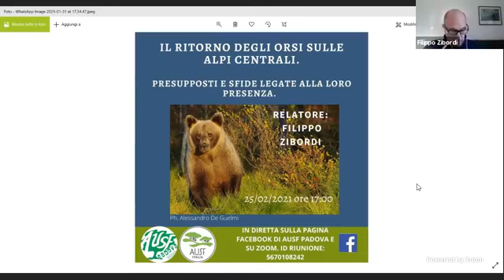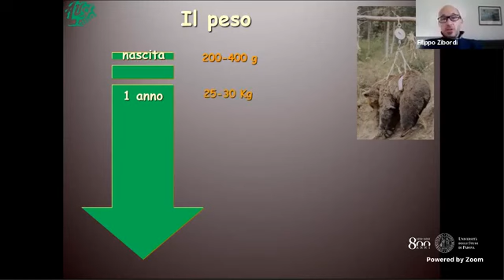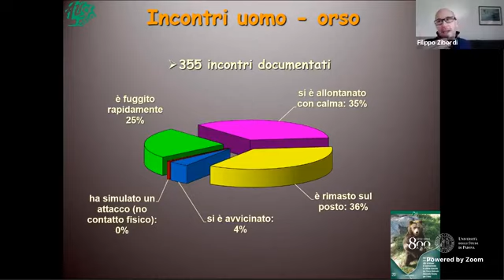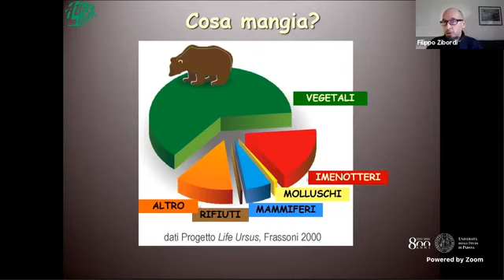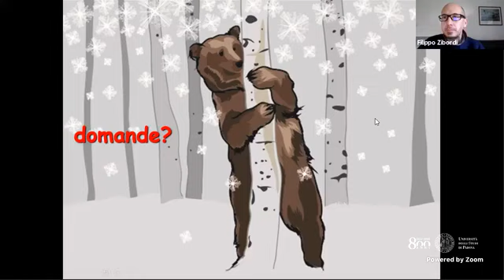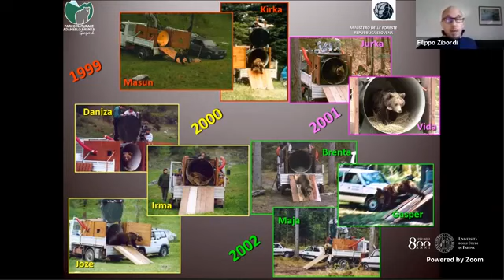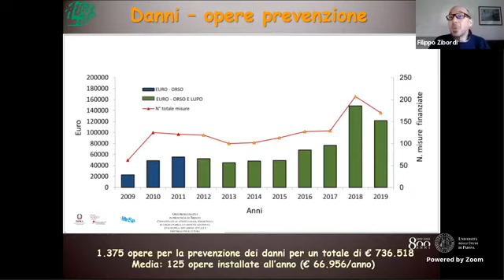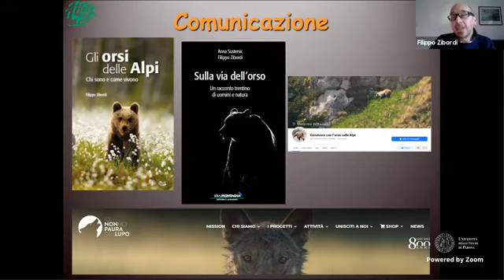AUSFinrete: Il ritorno degli orsi sulle Alpi centrali.Presupposti e sfide legate alla loro presenza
"Il ritorno degli orsi sulle Alpi centrali. Presupposti e sfide legate alla loro presenza.” è un webinar, svoltosi il 25/02/2021, del progetto AUSFinrete di AUSF Italia (Confederazione delle Associazioni Universitarie degli Studenti Forestali d'Italia), organizzato dalla sede locale AUSF Padova, che ha visto come relatore il Dott. Zibordi